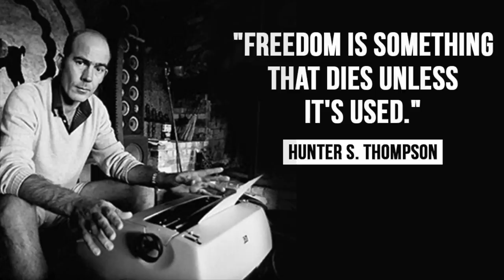Vobes-gate... The silencing of YouTubers and a channel update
A personal update in the light of Vobes-gate.